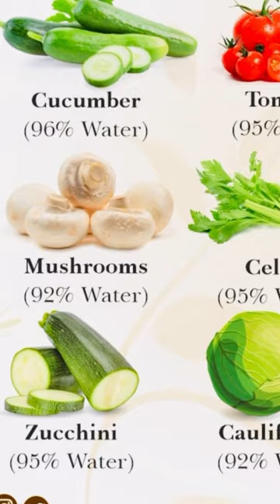9 Water-Enriched Vegetables